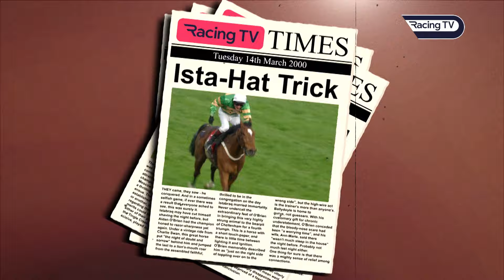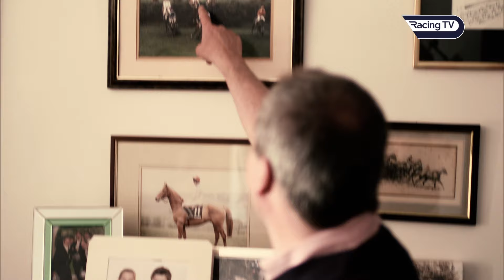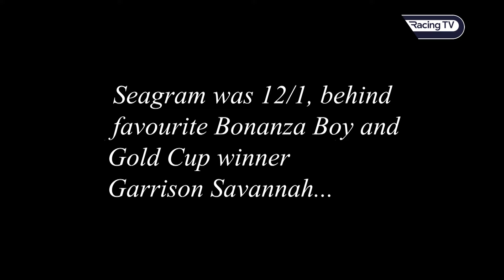Grand National heroes: Seagram | This Week In History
In the latest episode of our This Week In History series, we take you back to 1991 - when The Silence Of The Lambs swept the board at the Oscars and a 15-year-old Tiger Wood won his first US Amateur Championship title - to recount the story of Grand National hero Seagram.

The story begins in New Zealand, where Seagram was sourced, and we visit the West Country to speak with the cast of the characters closest to the horse - including groom Graham Piper, juockey and now successful trainer Nigel Hawke as well as then-assistant trainer to David Baron and now 14-time champion jumps trainer Paul Nicholls.

Alex Steedman is your guide as we recount a moment of Grand National history.